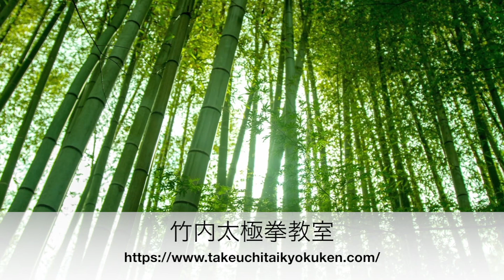ヒーリングストレッチ 八段錦ショート 呼吸動作誘導編 背面右から ＃８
ヒーリングストレッチ　八段錦ショート　呼吸動作誘導編　背面右から
８つの動きからなる気功　八段錦
自宅で簡単！初めての方にも真似ながら気功にチャレンジ
第１式　　気持ち良く背骨を伸ばす
第２式　　気持ち良く胸を開き下半身強化
第３式　　片手を上げて内臓ストレッチ
第４式　　内臓疲労とメンタルには首を回す
第５式　　身体を回してストレス排除
第６式　　前屈刺激で活力アップ
第７式　　拳ガン見でパワーアップ
第８式　　かかと落とし背筋を揺らすといい事ずくめ